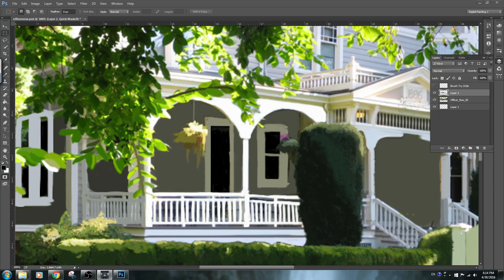Digital Painting!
More WIP on the Officers Row house.